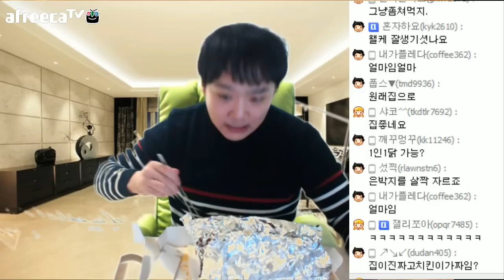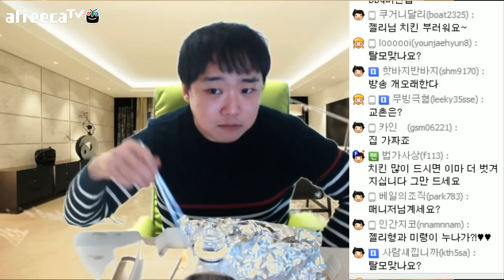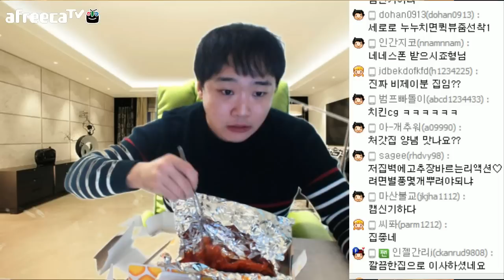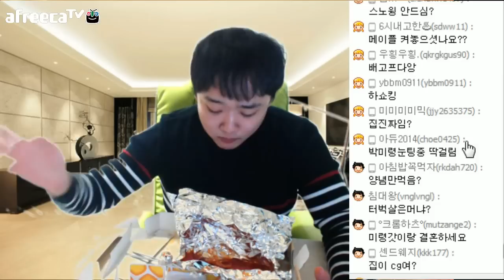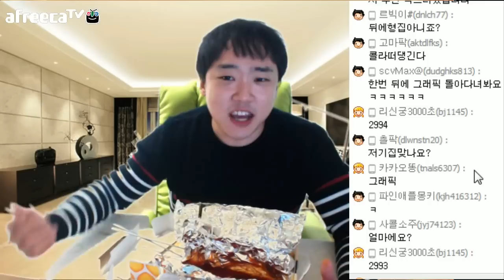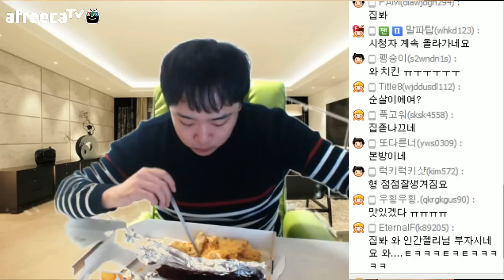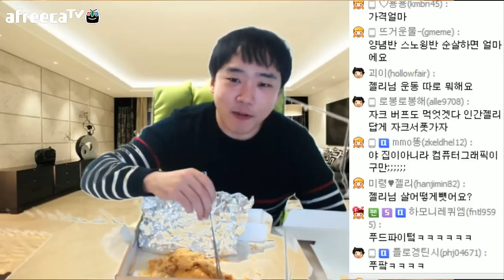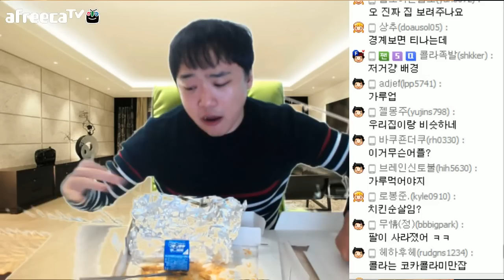12 14 네네 스노양념치킨